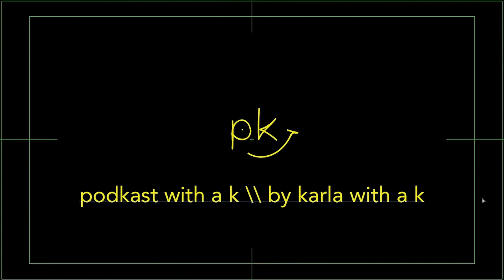podKast with a K #57 ft. VinoVerde - being an independent artist, music for mental health, emo night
Original air date: 10 April 2022 | season 7 episode 6
On this fine Sunday evening, we talked about what it's like being a young independent artist, music's role in treating mental health, and the resurgence of emo music
Songs mentioned: So High, Solo x VinoVerde, Romantic Nights x Death From Above 1979, Feels Like We Only Go Backwards x Tame Impala
Hosted by Karla Pacheco